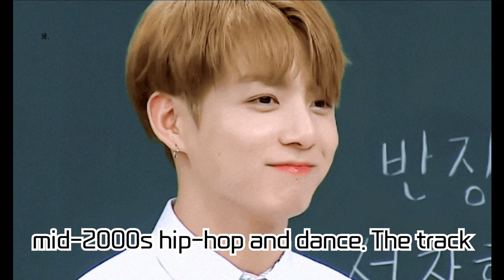BTS's Jungkook Drops '3D (feat. Jack Harlow)' Remix Version! Massive Success on Global iTunes Charts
BTS's Jungkook Drops '3D (feat. Jack Harlow)' Remix Version! Massive Success on Global iTunes Charts and Spotify!

BTS's Jungkook has unveiled the remix version of his solo single '3D'. It features contributions from the UK-based DJ 'A. G. Cook' and includes a variety of versions. This remix is gaining huge traction worldwide, with evident success on iTunes and Spotify. Check out the video now for all the details!